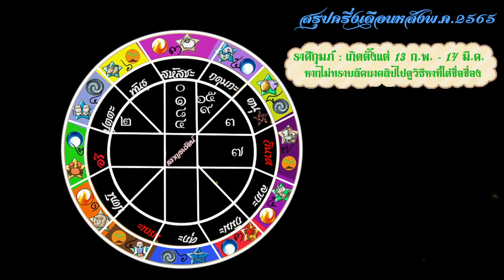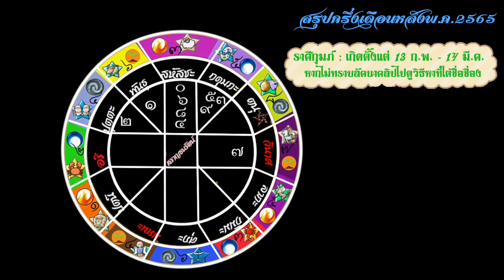ครึ่งหลัง พ.ค. 2565 # ลัคนาราศีกุมภ์ ตั้งหลัก ตั้งรับปรับแผน รู้ดาวรู้ปัญหาผ่าทางตัน พิชิตโชคลาภ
ดูทุกลัคนาราศีพฤษภาคม 2565

ดูทุกลัคนาราศีครึ่งเดือนหลัง

แผ่นนับทักษาจร